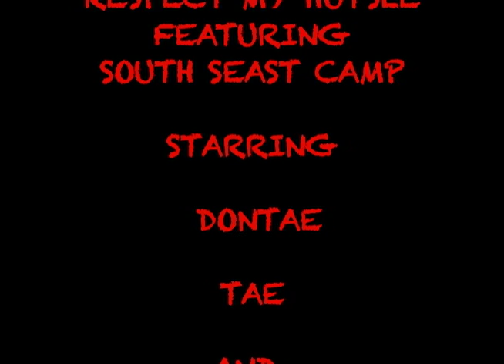SOUTH EAST CAMP ~RESPECT MY HUSTLE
MY FIRST CLASS PROJECT
FEATURING
SOUTH EAST CAMP
VIDEO FILMED, EDITED AND DIRECTED
BY UPTOWN